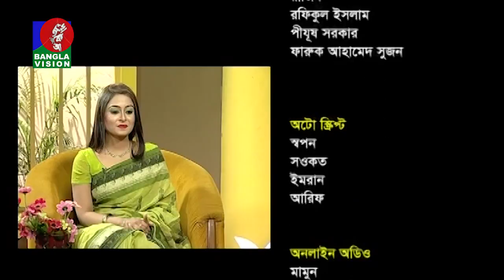Din Protidin | 12 March 2016 | Jaglul Haider | BanglaVision Program